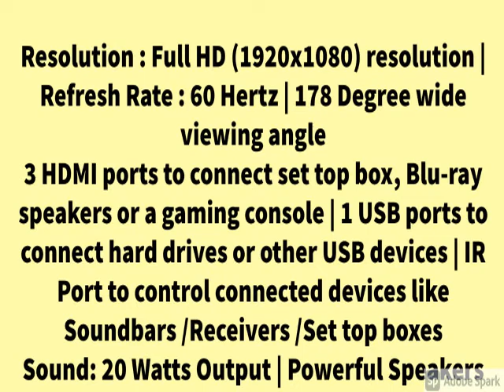Best AKAI 108 cm (43 Inches) Fire TV Edition Full HD Smart LED TVAKLT43S-DFS6T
AKAI 108 cm (43 Inches) Fire TV Edition Full HD Smart LED TVAKLT43S-DFS6T ...